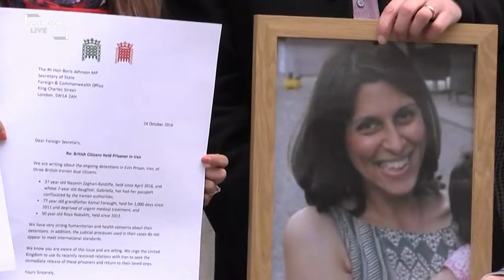Londoners Petition Government to Bring Home Imprisoned Family Members in Iran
Families of prisoners detained in Iran delivered a petition singed with 72,000 signitures to Downing Street and Foreign Office today.

One woman from Hampstead, Nazanin Zaghari-Ratcliffe, was sentenced to five years last month on secret charges, is being held in a high security prision in Iran. Her 18 month-year-old daughter is being kept in the country, despite her husband living in the UK.

Another prisoner, Kamal Foroughi, aged 77-years-old, has currently spent 5 years in an Iranian prison, and his son and grandchildren have been fighting for his release.

In their latest attempt to grant their freedom and have both prisoners return home, both families  have urged the foreign secretary Boris Johnson to intervene in the case.